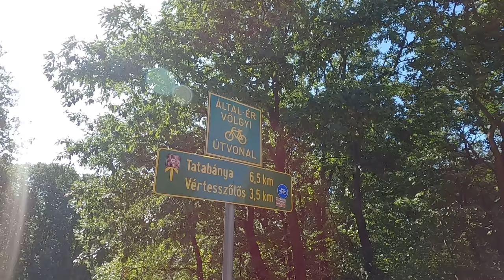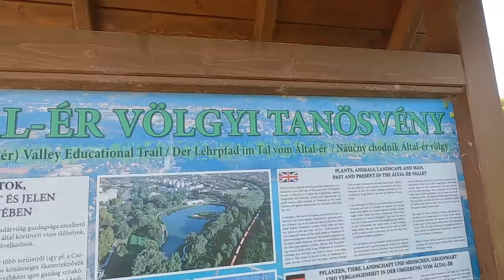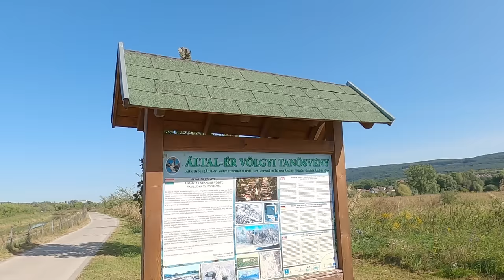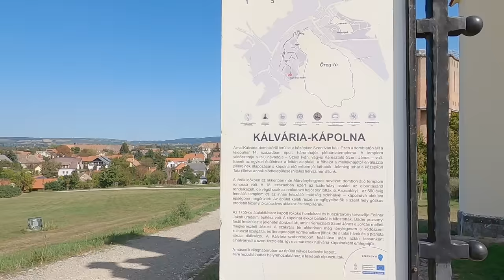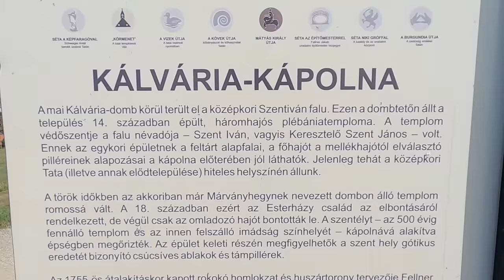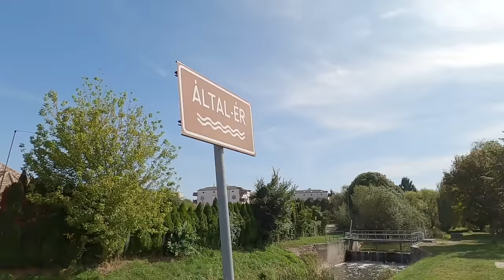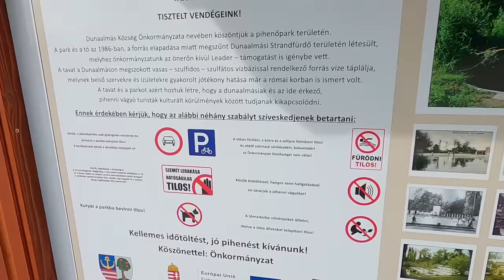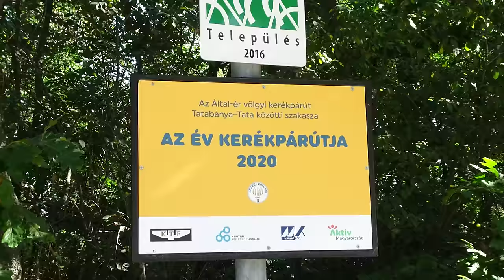🏰 2020 legjobb kerékpárútja? | Által-ér völgyi kerékpárút és környéke | Kerékpáros túrafilm S1Ep3☀️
A Bringábor Túrákat megtalálod
🏰"2020 legjobb kerékpárútja?" | Által-ér völgyi kerékpárút és környékének bemutatása ☀️
/Kerékpáros túrafilm S1Ep3/

🙄 Milyen tekerni 2020. év legjobb kerékpárútján?
🙄 Miért érdekes a tatai Öreg-tó?
🙄 Milyen különleges forrásokat rejt Dunaalmás?

Ezekre a kérdésekre mind-mind választ kaphatsz, ha megnézed ezt a filmet! 😉

2020-ban először rendezték meg az év kerékpárútja szavazást - a győztes pedig némi meglepetésre a Tatabányát Tatával összekötő Által-ér menti kerékpárút lett. A hír hallatán egyből megfogalmazódott bennem a gondolat, hogy fel kell fedeznem, és meg kell örökítenem ezt az útvonalat.

A környéket persze nemcsak a kerékpárút miatt érdemes meglátogatni: magyar viszonylatban elképesztően sok látnivaló található Tata környékén: várak, források, tavak, vadmadarak... A túra második felében a bringámmal a Gerecsét veszem célba: az igazi megleptés itt ér: a neszmélyi borvidéken keresztül fantasztikus panorámájú úton teszek egy látványos kört.

🟢Töltsd le az útvonalat a Bringázni mentem.hu adatbázisából!
Ha beletekernél:
0:00 - Intro
0:45 - Indulás a Déli-pályaudvarból
4:28 - Tatabánya
7:39 - Az Által-ér menti kerékpárúton (Az Év kerékpárútja 2020)
19:06 - Érkezés Tatára
35:55 - Által-ér menti kerékpárút - Tata-Dunaalmás közti szakasz
41:32 - Forrásvadászat Dunaalmáson
56:00 - Irány a Gerecse!
1:10:13 - Ismét Tata, ezúttal a Cseke-tó környéke
1:15:41 - Összegzés és útvonalanimáció

Artist: Lauren Duski
Title: Fridaze
Niwel, Michel Young - Everybody Knows